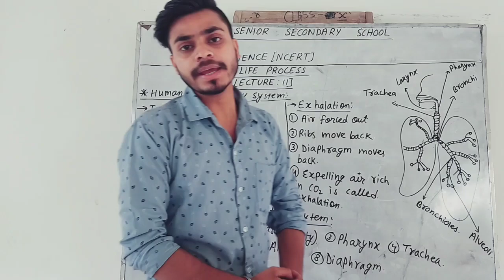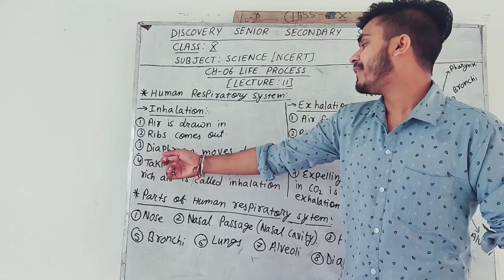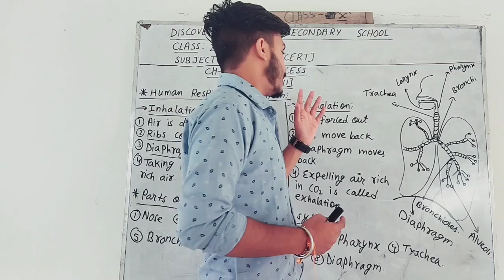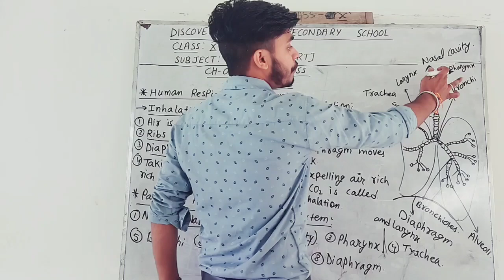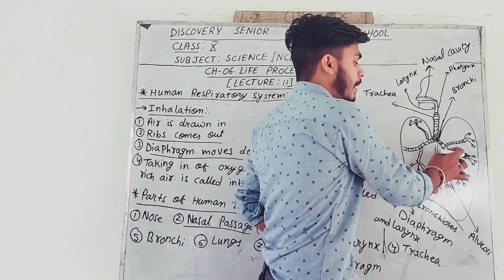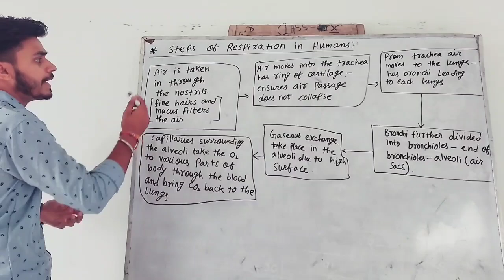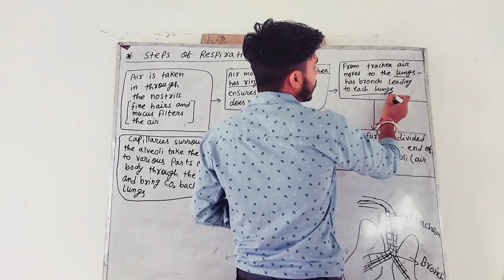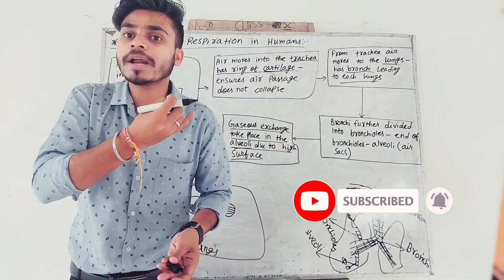CH-06 | LIFE PROCESS ||LECTURE -11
Get ready to embark on an educational journey with Chapter 06 of Life Process Class 10 Science!